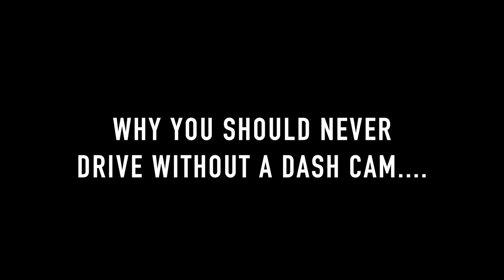Why You Should NEVER Drive Without a Dash Cam - ft. GT350, Mustang GT, BMW 320i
This is why I always recommend having a dash cam -- you never know what crazy things you might see! Let me know what dash cam you have and if you've ever captured anything wild!

Cars driven by me in this video include:
2016 Mustang GT
2018 Shelby GT350
2018 BMW 320i